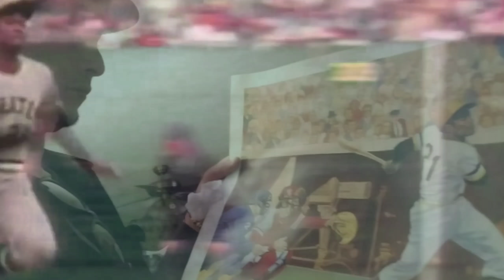The untold story of Roberto Clemente coming soon legends season 1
If you guys like the 'Chi Chi' Rodríguez story wait till i put my hands on this new project,  I got great news for everybody coming soon exclusive content for my youtube channel.
The untold story of Roberto Clemente exclusive interview with Justino 'Matino' Clemente Walker , Jannette Clemente , Judith Clemente the story from the source like you never heard before stay tuned , make sure to subscribe
Big O Travel Channel✌ la positiva 🔥🔥🇵🇷⚾